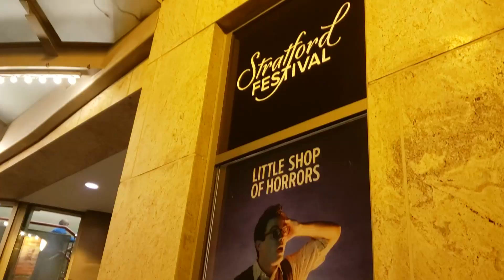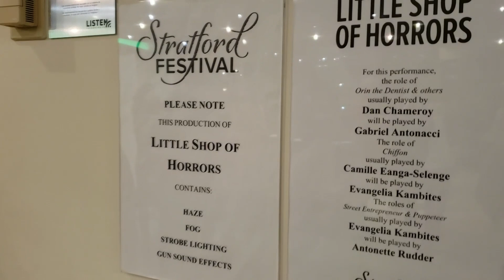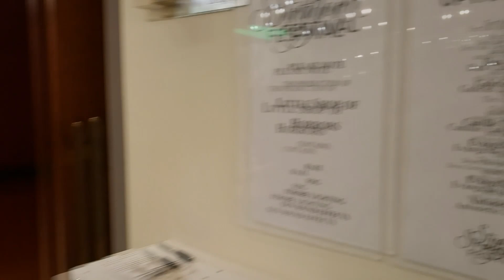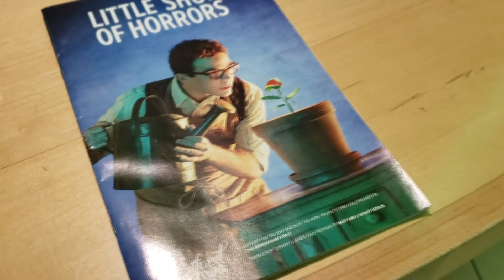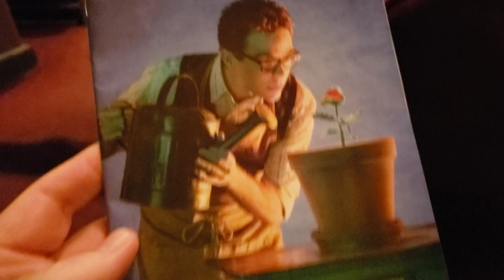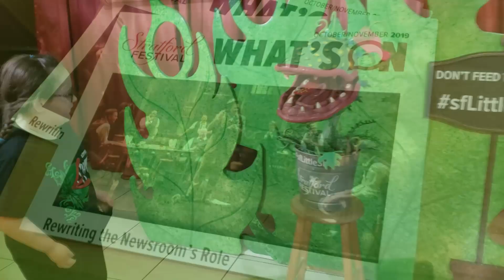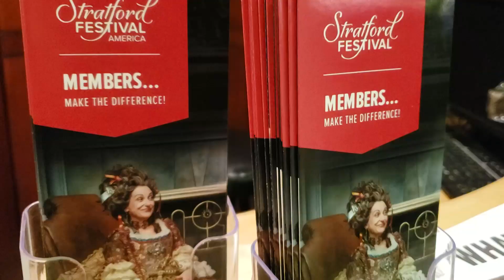My little girl's first experience of the Stratford Festival | Little Shop of Horrors | October 2019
Avon Theatre, Stratford, Ontario, Canada. October 2019 ❤

Little Shop of Horrors : Directed and Choreographed by Donna Feore.  Starring Gabi Epstein, Andre Morin, Dan Chameroy, Steve Ross, Matthew G Brown, Starr Dominique, Camille Eanga Selenge, Vanessa Sears, Evangella Kambites, Marcus Nance, Antonette Rudder, Blythe Wilson, Jason Sermonia,  Vanessa Sears and Jordan Mah.

Book and Lyrics by Howard Ashman
Based on the Film by Roger Corman
Screenplay by Charles Griffith